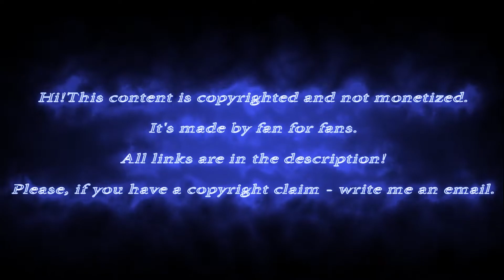STPeach Twitch Sexiest Cleavage // Twitch THICC!